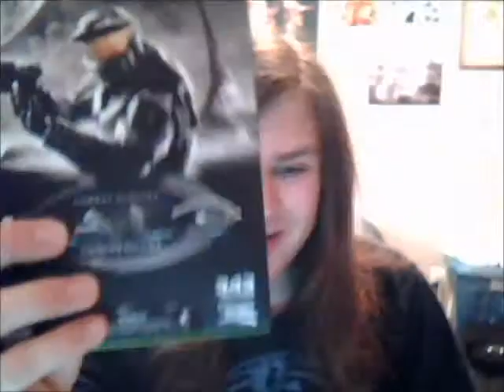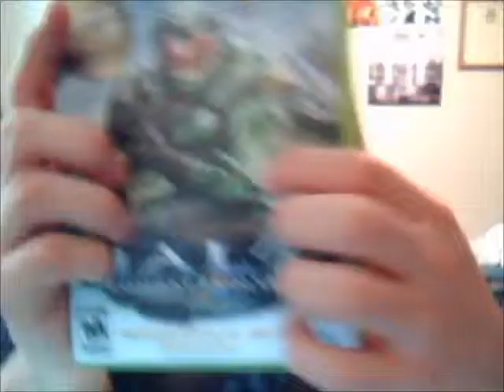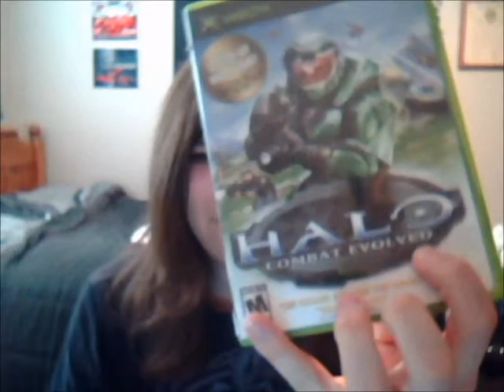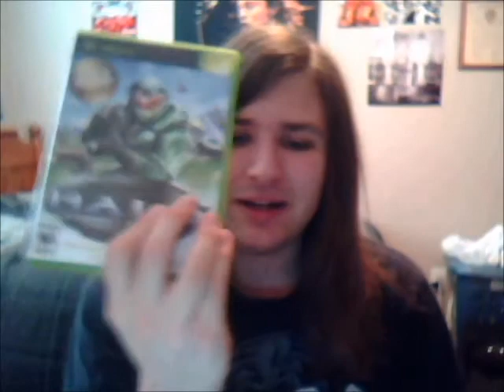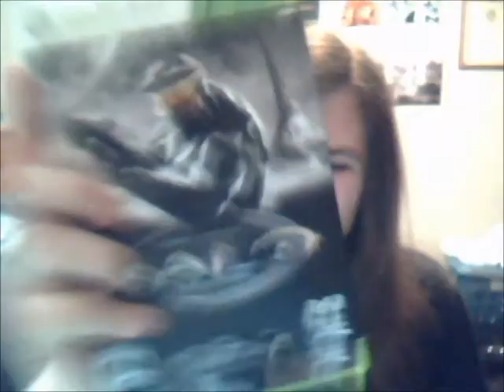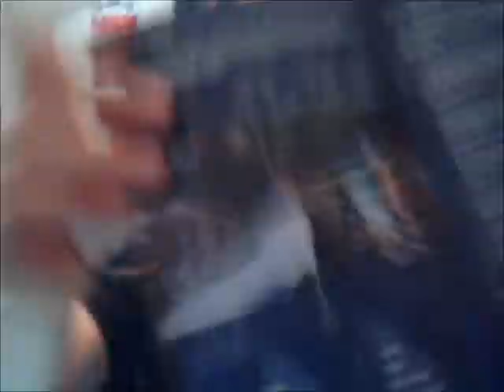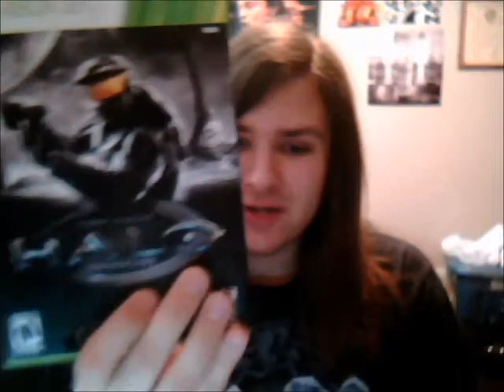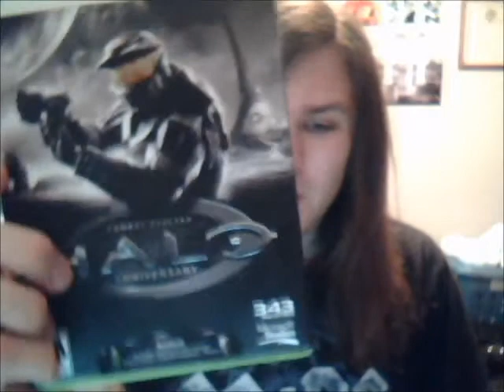The Reviews - Classics: Halo Combat Evolved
10/10 My review of the masterpiece that significantly jumpstarted the FPS genre along with Goldeneye/Perfect Dark and Halflife.

The song in video, "Midnight/Tornado" by Skid Row is fair use under U.S. copyright law because it is (1) non-commercial, (2) transformative in nature, (3) uses no more of the original work than necessary for the video's purpose, and (4) does not compete with the original work and could have no negative affect on its market